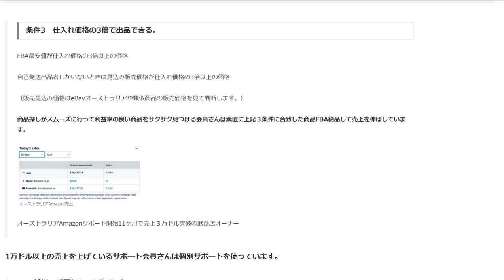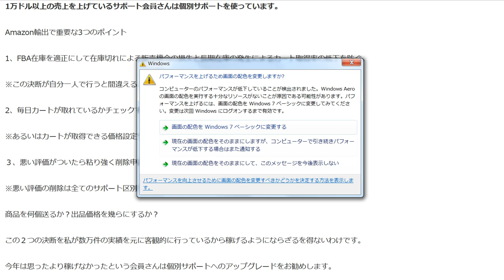オーストラリアAmazonで重要な3つのポイント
1、FBA在庫を適正にして在庫切れによる販売機会の損失と長期在庫の発生
2、毎日カートが取れているかチェックする。
3、悪い評価がついたら粘り強く削除申請する。

1日10分で月10万円を稼ぐ! Amazon輸出ビジネスがわかる本(2013/11/22)